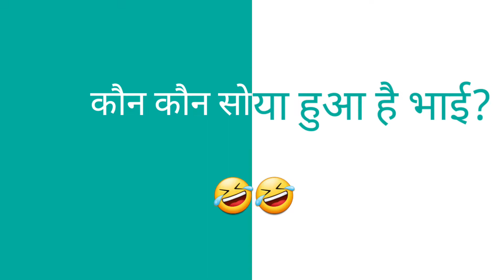Vlog3 || नयी राह नयी चाह || Jamshedpur Foundation Day || Adityapur || Morning Workout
Good morning guys. Here the 3rd vlog